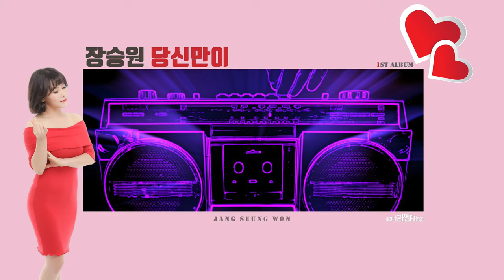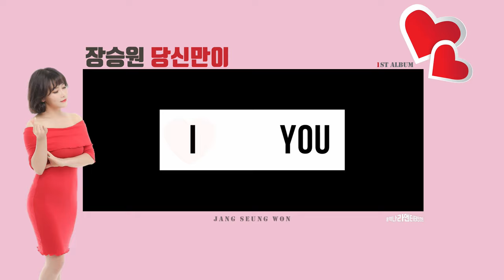가수 장승원 당신만이 (작사작곡 양동옥) TEXT MV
당신만이
가수 장승원
내 마음 허전할 때 나를 부르는
당신은 나의 벗이요
내 마음 외로울 때 손을 내미는
당신은 나의 연인이요

이슬처럼 왔다가
구름처럼 떠나는
한번뿐인 인생 사는 게 힘들어도
당신이 늘 있잖아

당신만이 내 사랑
내 인생의 유일한 남자
이 세상의 모든 것을 다 준다 해도
난 오직 당신뿐이야

이슬처럼 왔다가
구름처럼 떠나는
당신이 늘 있잖아

당신만이 내 사랑
▶가수 장승원 당신만이 온라인음원서비스 바로가기